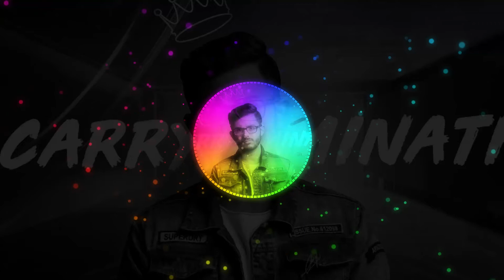VARDAAN CARRYMINATI X Wily Frenzy played by DJ DSPR BEATS || official video audio